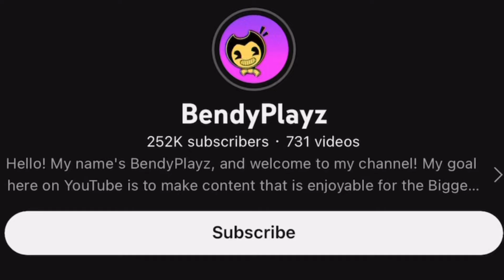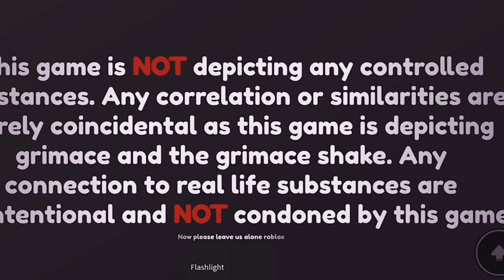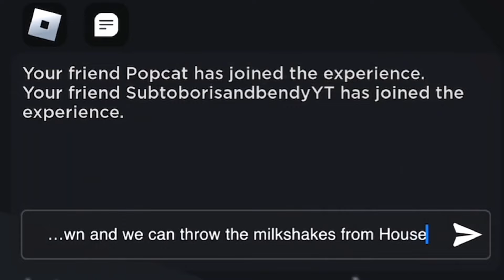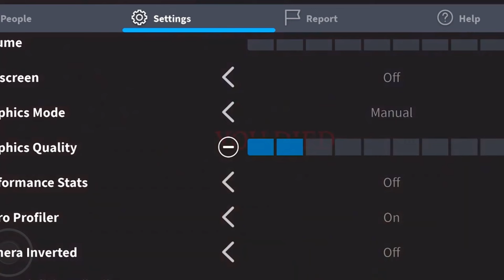WHERE IS RAINBOW FRIENDS CHAPTER 3?! [BATIM Rainbow Friends Roblox]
Where it at though?!

See ya!

:D